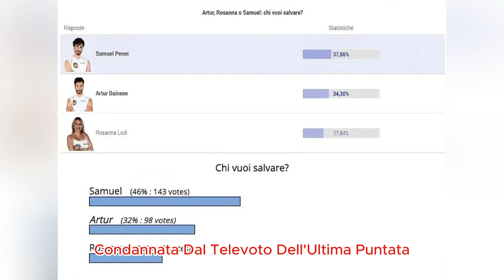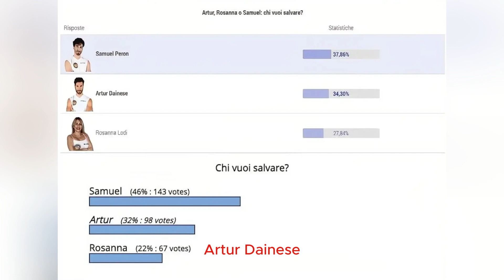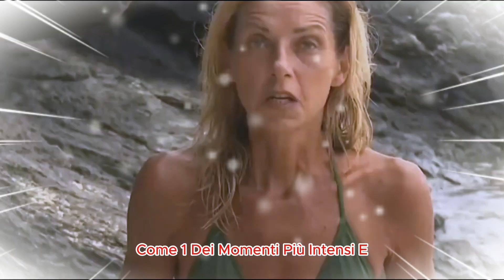Chi Lascierà ISOLA DEI FAMOSI ? Le Ultime Nomination Sconvolgenti!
Scossa sull'Isola dei Famosi: un concorrente è costretto a lasciare l'Honduras dopo una notizia inaspettata. Questo colpo di scena ha generato reazioni forti tra i partecipanti e il pubblico, sollevando domande sulle dinamiche del programma e le motivazioni dietro questa decisione. La situazione evidenzia le sfide e le pressioni del reality show, accendendo il dibattito sulle regole e l'equità del gioco.